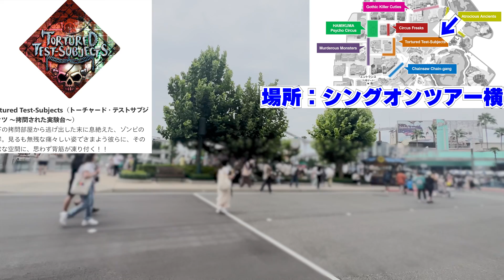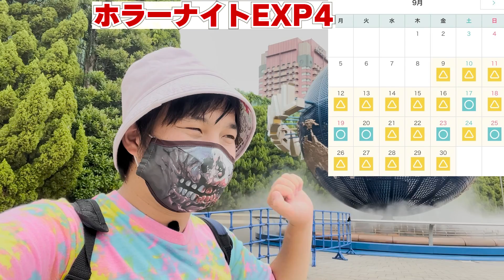【秋ユニバ行くなら要チェック!!】ハロウィン・ホラーナイト情報総まとめ【2022】※動画の白飛びごめんなさい🙇‍♂️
仕事の依頼はこちらから！

SNS

           効果音ラボ